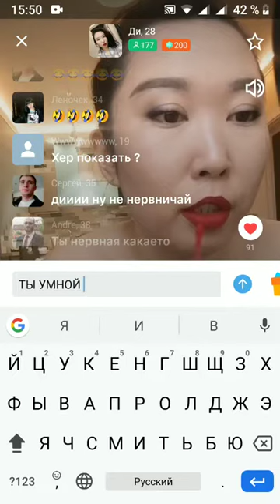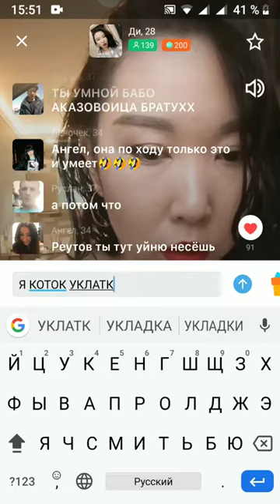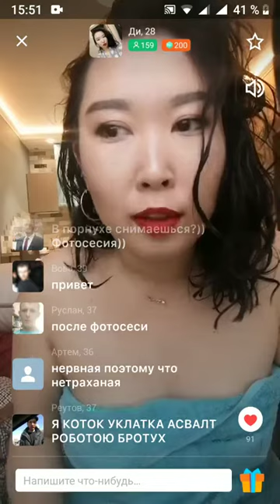Очень интеллектуальная баба из мамба стрим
Андрей Валерьевич Д.

НА МИКРОФОН И ВЕБКАМЕРУ
ДЛЯ ПРОВЕДЕНИЯ ПРЯМЫХ ТРАНСЛЯЦИЙ.